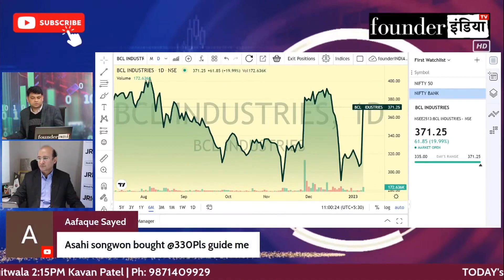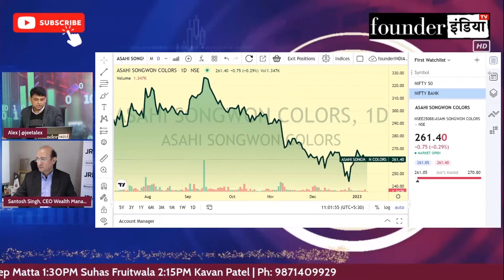Asahi Songwon Colors Lucky Laminates Ltd. के शेयर में क्या करें? Expert Opinion by Santosh Singh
Analysis of: Asahi Songwon Colors Lucky Laminates Ltd.

Shows on asahi asahisong asahisongwon StockMarket equity trading investment commodity personalfinance reviews marketanalysis startups nifty sensex and much more.